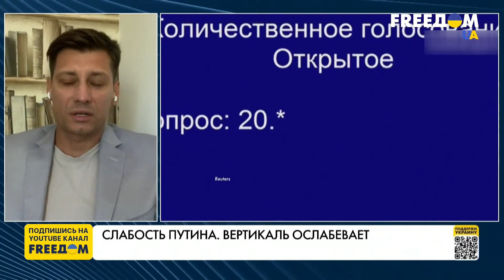Слабость Путина. Вертикаль ослабевает. Марафон FreeДОМ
Лояльность граждан к власти в России значительно снизилась. Тем не менее это не мешает Путину занимать свой пост, несмотря на зреющее недовольство местных элит и надвигающийся экономический кризис. Подробно о политическом рейтинге Путина в текущей ситуации говорим с российским оппозиционным политиком Дмитрием Гудковым.